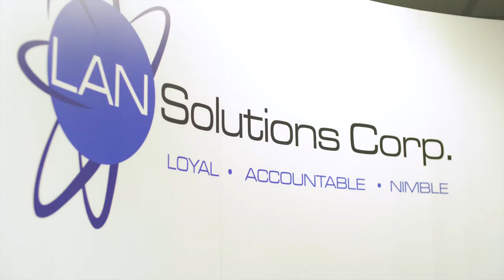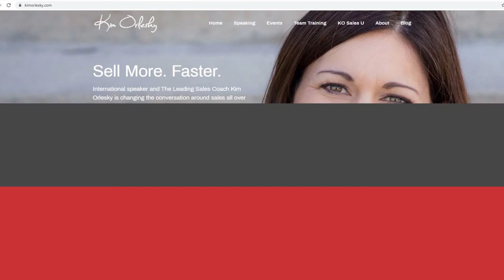Project: Knockout - Episode Nine - Was learning to sell worth it?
If you had to learn how to sell in your business, was it worth it? Would you do it all over again? What was the biggest lesson learned?

Hear from our three companies as they give their thoughts about going through a formal sales process

Project: Knockout is the FIRST web series to show entrepreneurs learning how to sell their services for premium prices

What happens when you're no longer just interested in chasing the next sale? When you're ready to increase your prices, gain more clients in less time, and sell more, faster?

Project: Knockout is the story of three businesses that made that decision. It was no longer enough to have any sale. They wanted to sell their premium solutions for premium prices. But how does one start to do that, and what does it take to have clients agree?

In the Fall of 2019, camera crews followed them as they learned a premium sales process, taught by Kim Orlesky of KO Advantage.

Follow these companies as they developed and improved their skills in calling on new clients, creating more impactful customer meetings, delivering simpler proposals that stick, and finally closing the deal.
And if you think it's hard enough to make a cold call, now imagine doing it with a camera crew with you!

About KO Advantage Group & Kim Orlesky
KO Advantage Group is one fastest-growing sales training companies helping consultative businesses sell their premium solutions for premium prices.

Kim Orlesky is the author of Sell More. Faster., an international speaker, LinkedIn's most influential sales leader to follow, Startup Canada's Woman entrepreneur of the year, and Success magazine's most inspirational blogger. She can now add web series host to her bio.

About LK Visuals
Kris Labelle and Levente Kovacs are the creative geniuses who brought this project to life. If it wasn't for their directing, videography, and concept, this would not be a reality.

About the participants:
The three businesses taking part are LAN solutions, Class Act Media and Goodpin.

Lan Solutions provides professional IT services to businesses in Western Canada and offers services such as website design, search engine optimization, network design, project management and 24/7 help desk support.

Class Act Media works with you to create head-turning designs and effective communications. Their mission is to boost small to medium size businesses who are ready to grow. They work to get you found, liked and talked about.

Goodpin helps companies put customers at the core of their purpose efforts, forging meaningful connections. Goodpin is a web-platform that lets companies put their charitable dollars in the hands of their customers to choose where it goes in small amounts. Giving together creates authentic relationships and that affects everything that happens next.